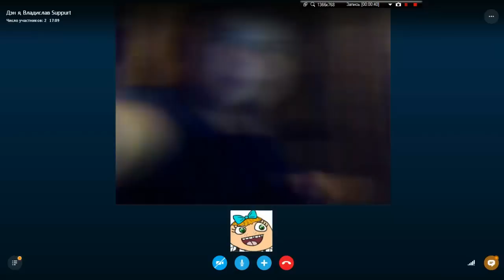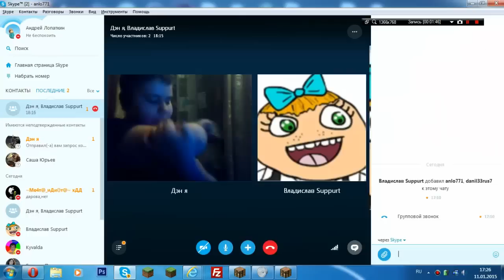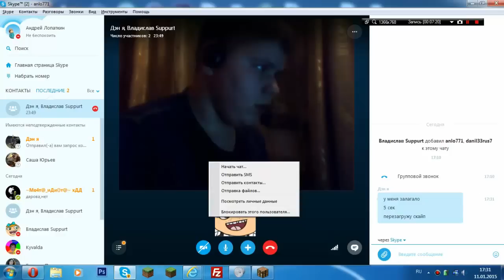Анти-Грифер Шоу #10 | Взрослый ШКОЛЬНИК грызёт руку +ВЕБКА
Мой сервер Minecraft1.7.2: IP: 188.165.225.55:25555

Всю использованную мною музыку вы найдёте в группе вк

Привет,Меня зовут Влад на ютубе как DontWorry я снимаю Грифер Шоу ( griefer show ) и Анти грифер шоу  в игре Minecraft/Майнкрафт,принцип (Анти) Грифер Шоу следущий,я ищу человека,который меня может ПРИЮТИТЬ,по другому взять жить в дом,в основном мы проучиваем Гриферерим людей которые используют ЧИТЫ и ДЮП,то есть играют не честно (Анти).Грифер Шоу в наше время довольно популярно,думаю это потому что оно отличается от обычного Маинкрафта ( minecraft ) и других Мини Игр типо Hunger Games,так что смотрите мои ГРИФЕР ШОУ и поддержите меня подпиской на канал c: